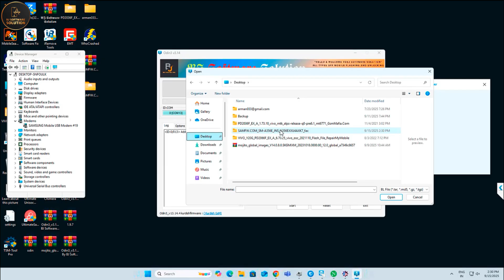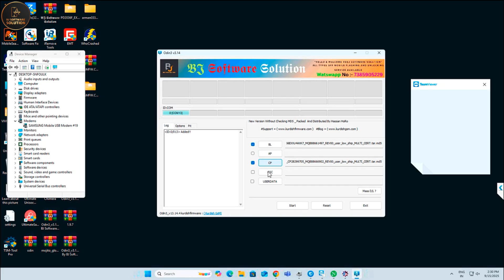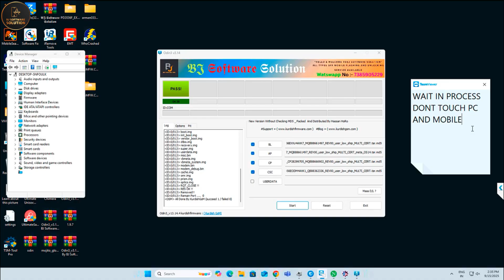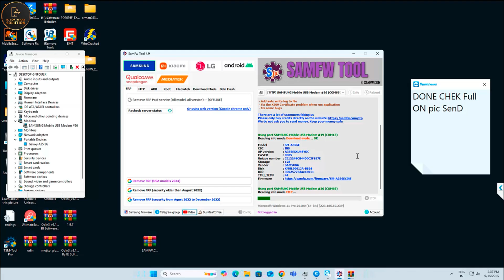How to Downgrade Samsung Galaxy A35 (SM-A356E) Android 15 to 14 Done By BJ Software Solution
ʟɪᴋᴇ   |  sᴜʙsᴄʀɪʙᴇ   |  sʜᴀʀᴇ   |  ᴄᴏᴍᴍᴇɴᴛ
●▬▬▬▬▬▬▬▬▬ஜ۩۞۩ஜ▬▬▬▬▬▬▬▬▬▬▬▬▬▬▬▬▬▬▬▬▬▬▬▬▬▬●